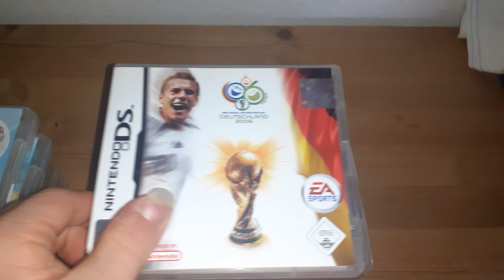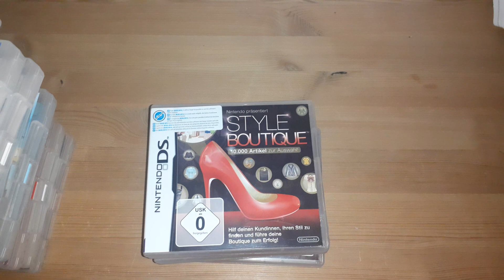Nintendo DS. 1